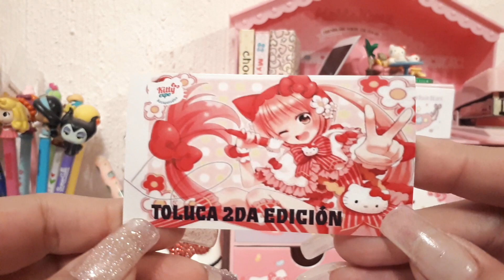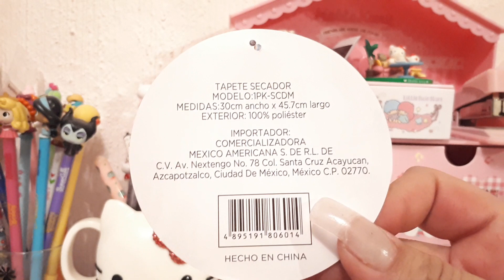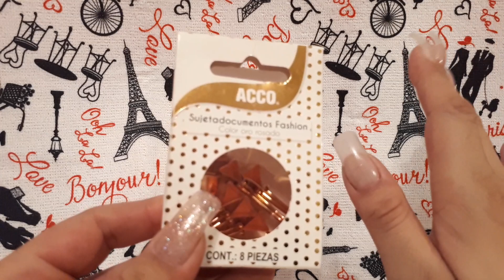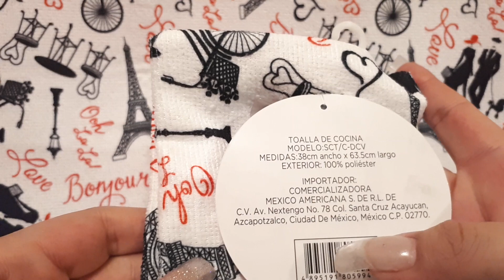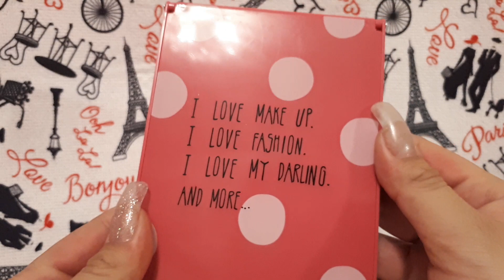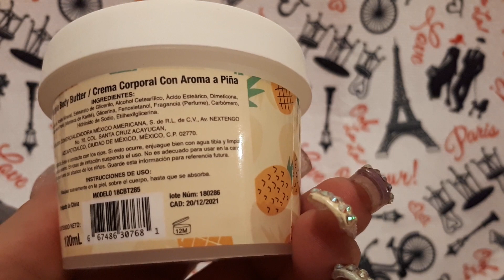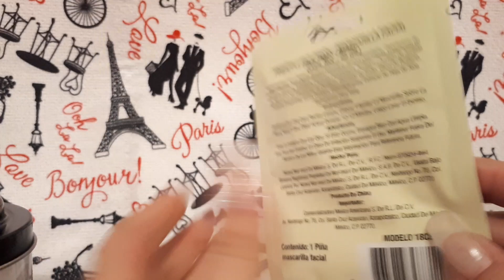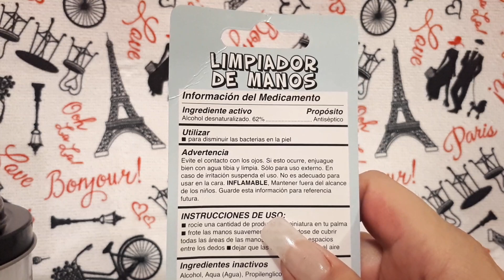❤ HAUL PRICHOS 2019 Y WALMART ❤